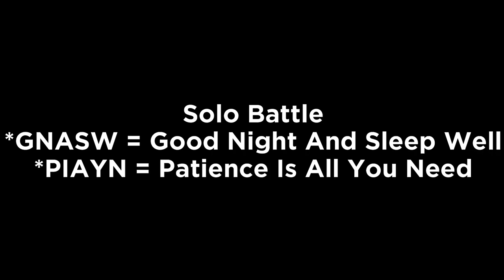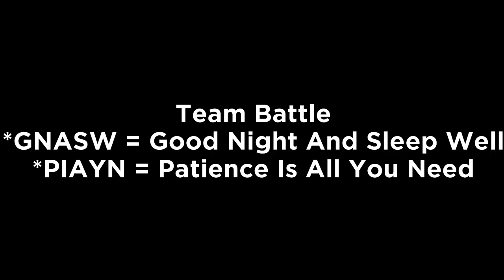Kafka Relic Boots Band Of Sizzling Thunder Comparison! Attack% vs Speed ?? [Honkai: Star Rail]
This is my second comparison video showcase for Kafka showcasing two of the best options Attack and speed against each other using the two most popular light cones Good Night and Sleep Well / Patience Is All You Need and comparing their damages and Cycle clears.

▼ CLICK ME ▼
Important Links:
Song 1: fReeStyLE  Herta Space Station Battle Theme
Song 2: Scraper Sky High (Hyde's Theme)  Under Night In-Birth
Song 3: Simulated Universe Menu Theme

Timestamps
00:00 Solo Battle Comparison
01:12 Team Battle Comparison
05:31 Relics / Traces / Eidolons / Stats
07:33 Closing Statement